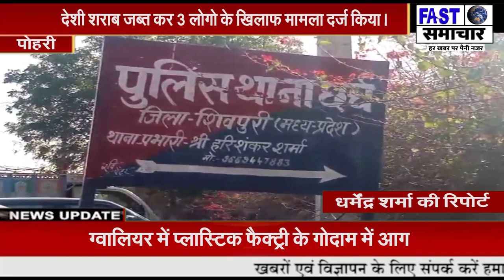छर्च थाना पुलिस ने तीन अलग-अलग स्थानों से अबैध देशी शराब जब्त कर 3 लोगो के खिलाफ मामला दर्ज किया।